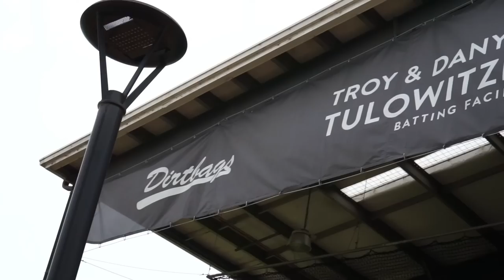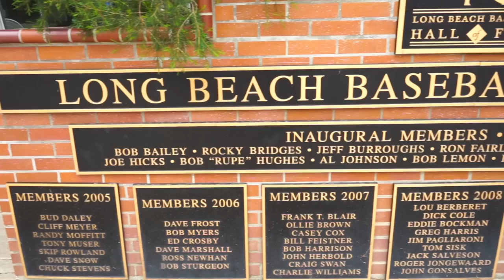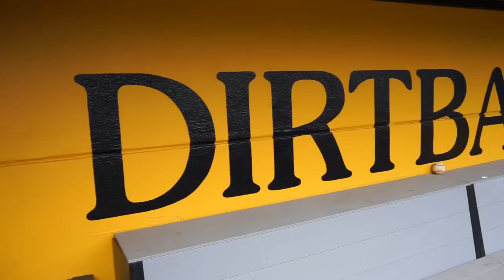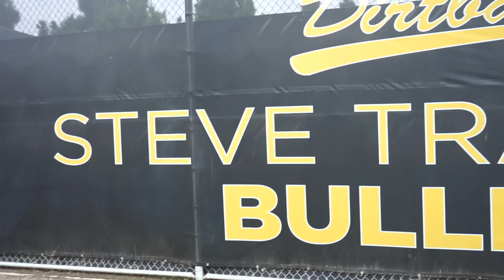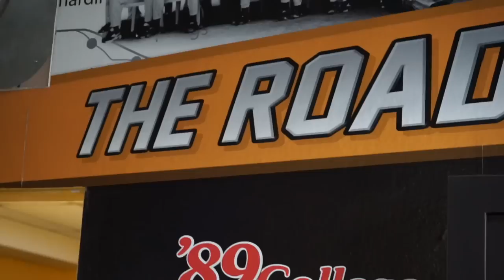We Toured Long Beach State Dirtbags ICONIC Stadium... (D1 FACILITY TOURS)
We had the opportunity to take an exclusive tour of California State University Long Beach Baseball aka Long Beach State... The DIRTBAGS. They are one of the most underrated programs in college baseball and have countless alumni playing major league baseball today. We saw their complex, batting cage, locker room, bullpens, stadium and MORE with current player, Jashia Morressey. Hope you guys enjoy! 🔥

Who am I? ⬇️
Yo! I'm Dan Sarmiento, 20-year-old pitcher & content creator from Exeter, NH. My two biggest passions are baseball and content creation, so here we are on my YouTube channel! I have a podcast called The Show Podcast: Presented by BSBLR on all platforms, I also vlog my life as a baseball player on my Road to 90 MPH, and travel the country visiting top baseball facilities to showcase to you all. ❤️🚀

TIME STAMPS ⬇️
0:00 Welcome to Long Beach State!
1:09 Historic Blair Field / Hitting Complex
2:54 The 'Dirtbags' Nickname
5:32 Bullpen
7:30 Locker Room
9:10 Q&A with Jashia Morressey
11:08 Thanks for watching!